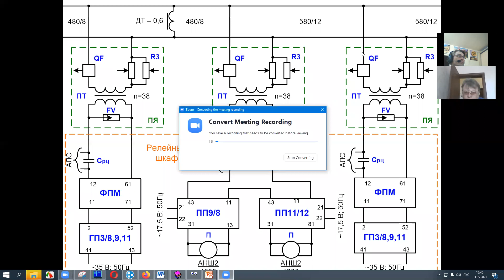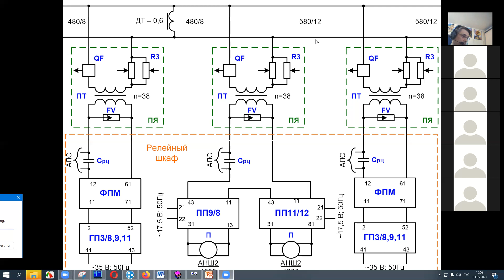МДК.3.1. Лекции P+2/х